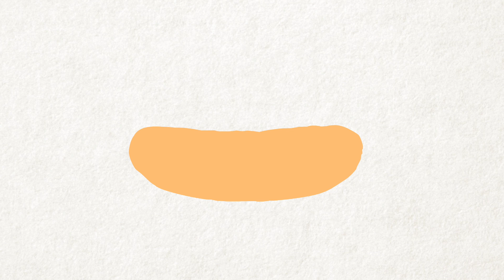Ut og fly i pølse med brød! Lær å tegne med Lille-Øistein drodler | Øisteins Blyant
Lær å tegne et fly som forvandles til en flyvende pølse i brød!

Hver lørdag legger jeg ut nye videoer til deg.